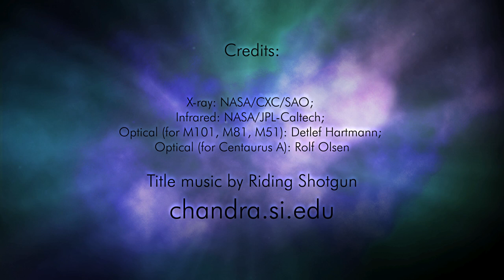A Tour of Astro Pro-Am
Four images of galaxies that have been made using data from both amateur and professional telescopes.